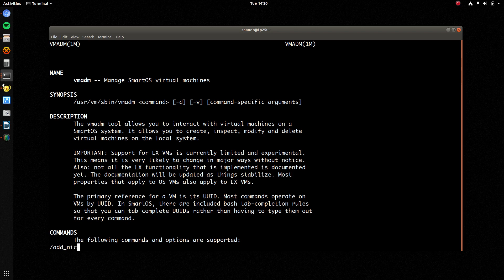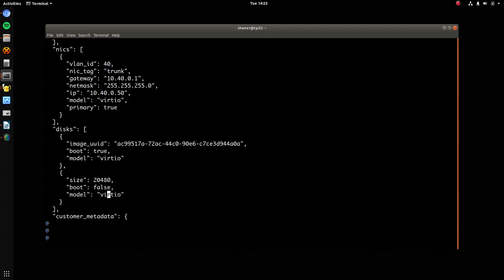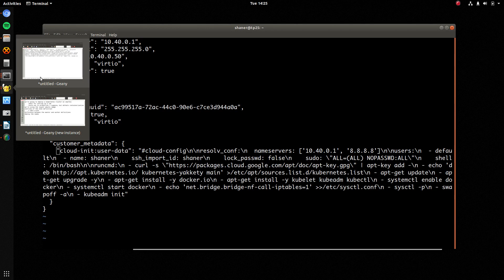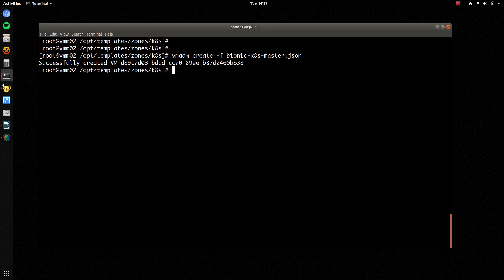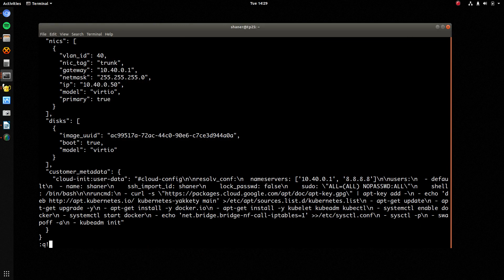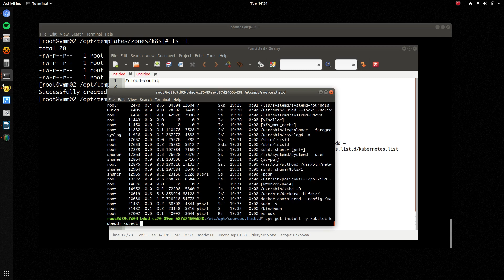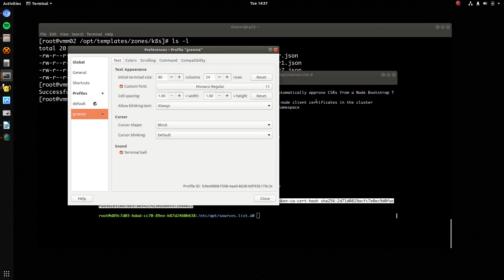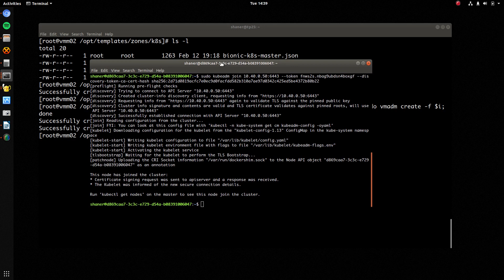Deploying Kubernetes (SmartOS)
Deploying kubernetes in our lab using SmartOS and bhyve. Remeber, friends don't let friends run containers in VMs, in production.